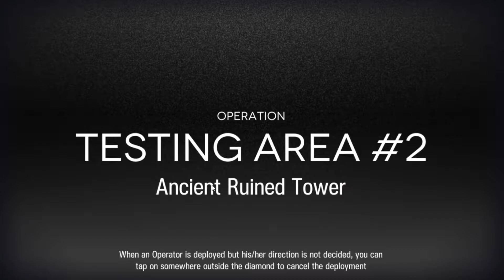[Arknights] Defense Protocol Upper Test Area #2 - Challenge Test w/ Friends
Damn you Coloooooossus